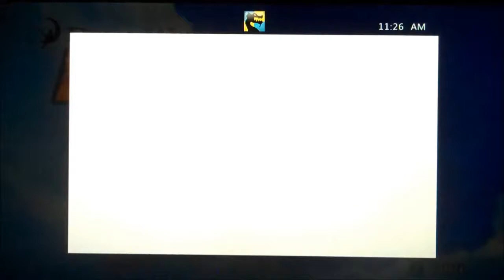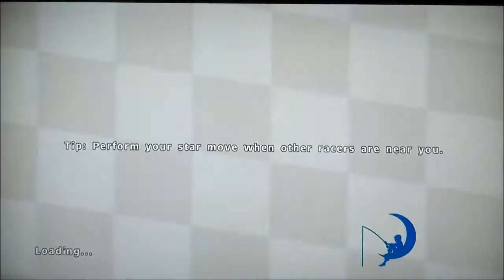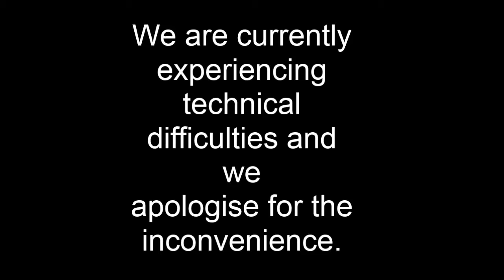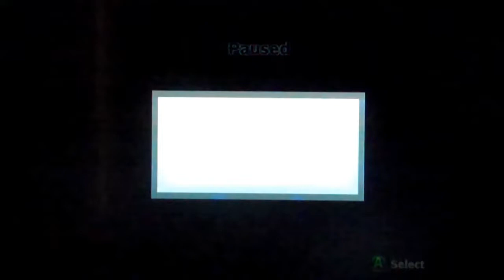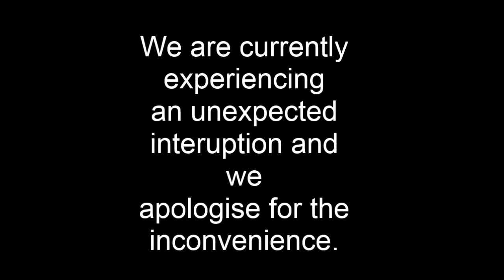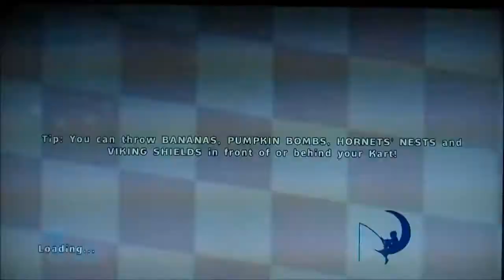Dreamworks Superstar Kartz Xbox 360 Gameplay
It’s Mario Kart again except we have Shrek, Donkey and other Dreamworks characters as well as numerous interruptions….I hate this job at times…sorry “job”.

I wish to note that this video was recorded before the tragic passing of Jules Bianchi which is why I make a reference to F1 Race Stars but not to Jules who I spoke about in that video. Just wanted to clear that up.

Additional Music by Keith Tinman